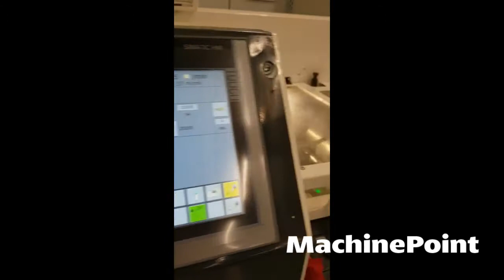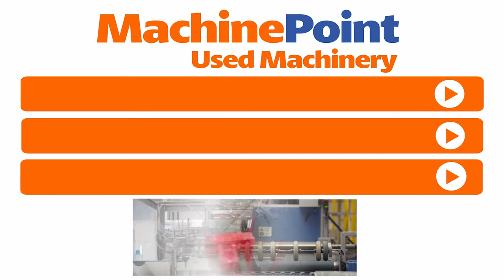WINDMÖLLER & H. Matador NG/SERVO Square bottom bags making machine | WINDMÖLLER & HÖLSCHER Machines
WINDMÖLLER & HÖLSCHER Matador NG/SERVO in production
█► MachinePoint presents you a used Square bottom bags making machine for sale, from year 2017. The brand is WINDMÖLLER & HÖLSCHER and the model is Matador NG/SERVO. It can make flat bags 60 - 380 mm and bags with side folds 60 - 380 mm. This machine is classified under Paper Converting and Paper bag making machines in MachinePoint inventory.